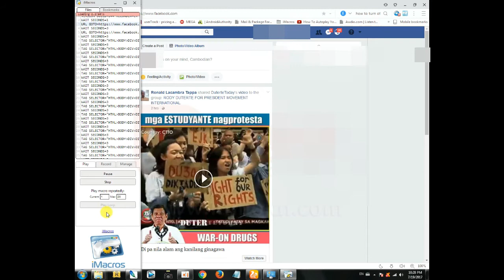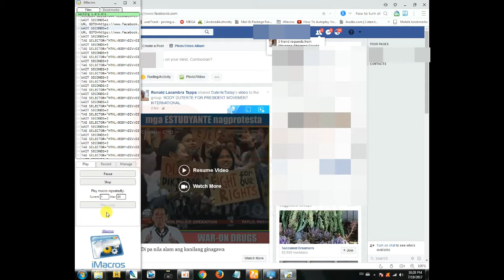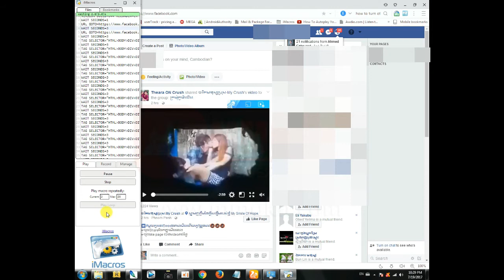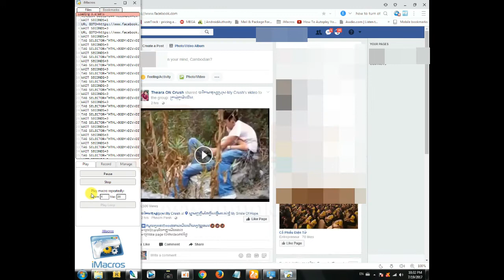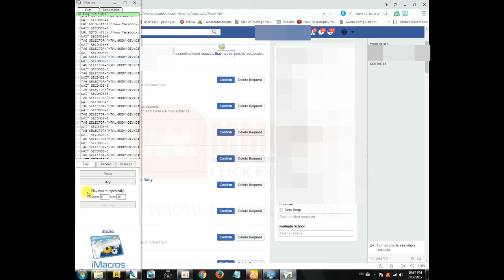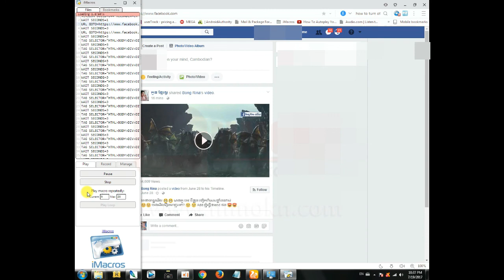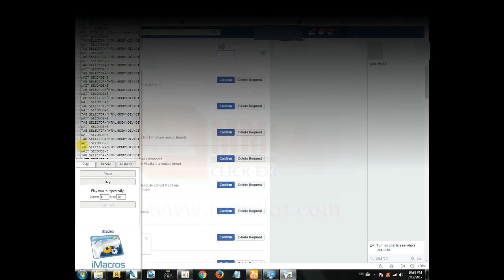how to confirm all facebook friend request in one click without block (update 20 07 2017)